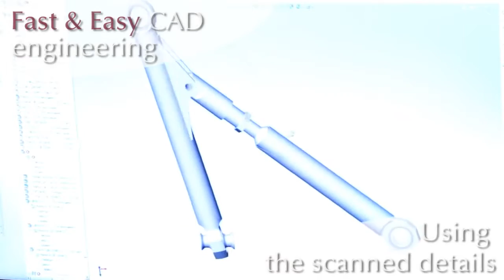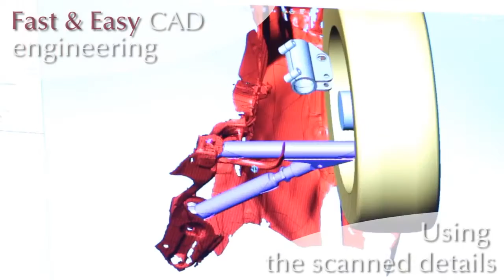Reverse Engineering with Artec handheld 3D scanners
Developing new product designs, taking the measurements of objects with complex geometry or automating the workflow at manufacturing facilities used to take days or weeks to complete. Now this can be accomplished in a matter of minutes or hours with Artec 3D scanning technology from Objective3D You can use the 3D scanners to quickly capture just about any industrial object, from a small mechanical part to a turbine, with astonishing accuracy. The resulting 3D model can then be exported to a variety of CAD & CAM programs and from there gauged and modified to improve the product’s design and performance or integrate it into a new production system.